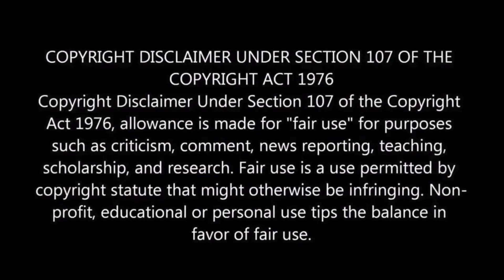Dimash | Across Endless Dimensions | REACTION VIDEO